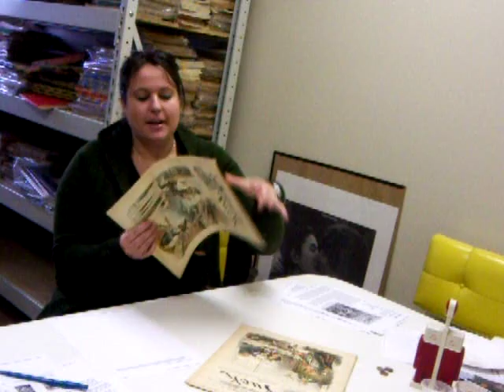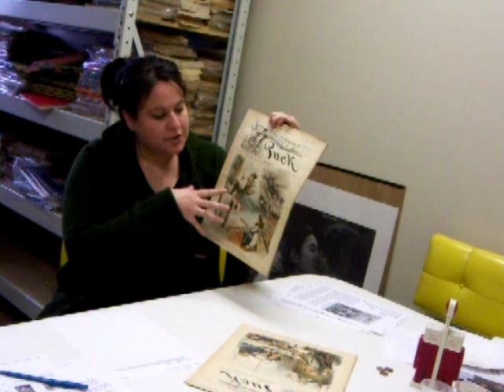Puck and Judge Magazine, Guide to Buying!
Free appraisals!

Question about hummels?